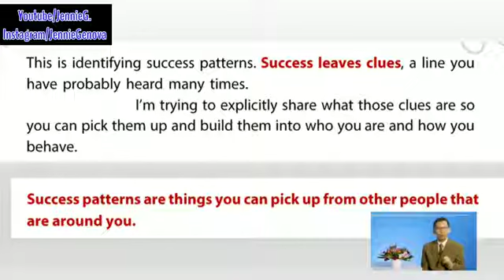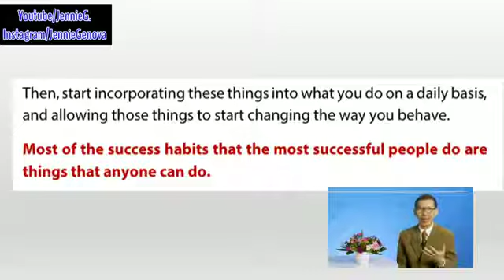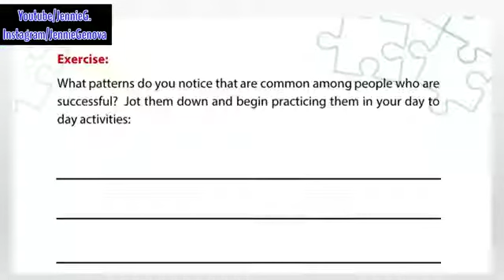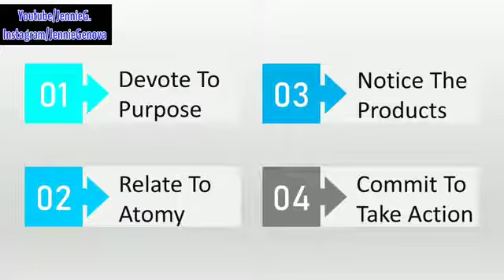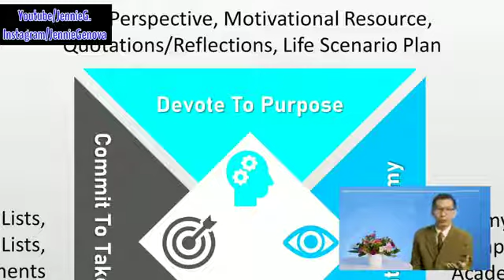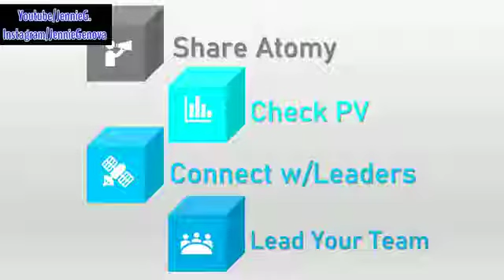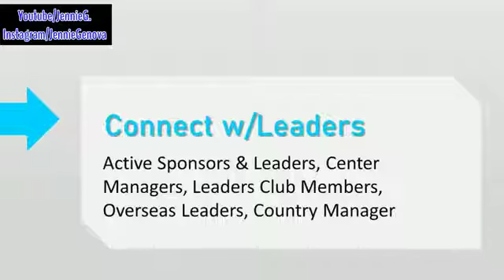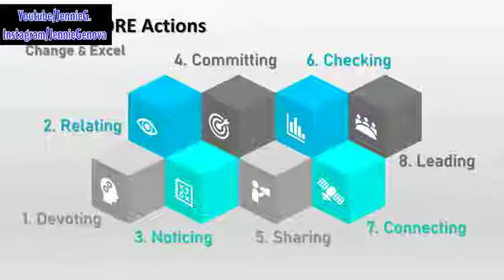Atomy Road to Success